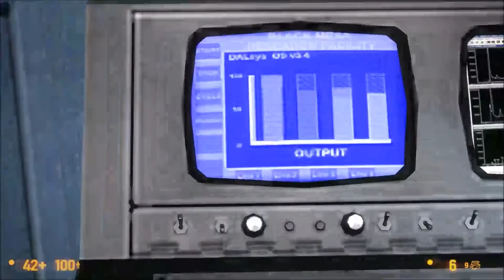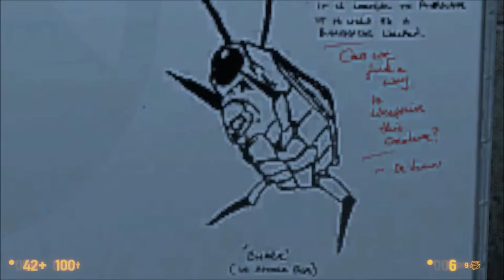GRUESOME FORKLIFT ACCIDENTS! | Black Mesa - Part 29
Ew. Yeah, DON'T GOOGLE THAT UNLESS YOU HAVE A STRONG STOMACH! IT'S DISGUSTING!